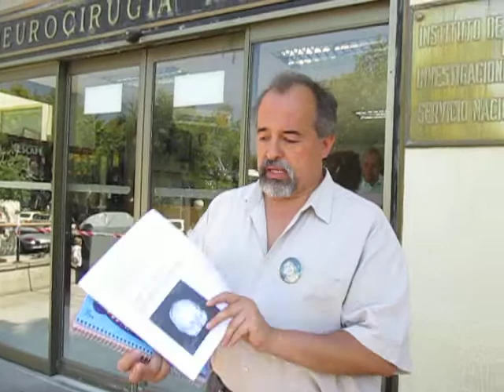luciano rendón al 15 de marzo del 2013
video grabado en el instituto de neurocirugía, donde -una vez más- acudimos en busca de información respecto de cuándo se concreta su 3ª cirugía de reconstrucción de cráneo, ya que, recordemos, luciano se encuentra sin cráneo en su hemisferio derecho, luego del salvaje ataque que sufrió a manos del comando udi y el de la dc, en el marco de las campañas municipales, el pasado 27 de octubre; adicional mente, informamos del resultado de la visita a la sede de la udi, donde nos entrevistamos con su directiva y le entregamos una carta que ya subiremos al facebook de fuerza luciano, o al mío propio...seguiremos trabajando incansable mente por buscar justicia para luciano, tarea titánica, ya que hasta la fecha, opera el encubrimiento político de la udi y la dc...agradecemos el apoyo en la difusión..